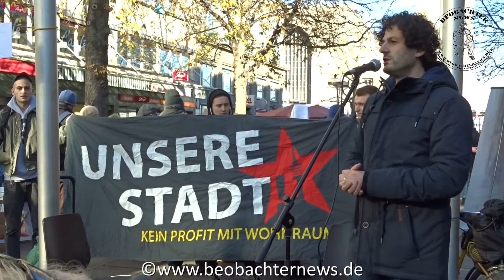Die Stadt muss allen gehören - Luigi Pantisano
Die Stadt muss allen gehören - Gedanken über Hausbesetzungen beim 2. Sit-In auf der Stuttgarter Königstraße

Stuttgart. Die Stadt Stuttgart will die Sitzbänke in der unteren Königstraße abmontieren lassen. Am Samstag, 10. Dezember 2016, gab es dagegen um „5 vor zwölf“ zum zweiten Mal ein Sit-In. Die zentrale Frage war, was mit öffentlichen Plätzen passieren solle. Dabei ging es nicht nur um die Sitzbänke, sondern auch um das Problem, dass sich diese Verdrängungspolitik im Wohnungsbau fortsetzen werde. Ideen wurden öffentlich diskutiert, aufgeschrieben und an einer Wäscheleine aufgehängt. Der Stadtrat Tom Adler von der Fraktionsgemeinschaft SÖS-LINKE-PluS erinnerte an die 1980er Jahre: „Da wurden Objekte einfach besetzt“. Wer Zeichen setzen wolle, müsse über solche Aktionen nachdenken. In den nächsten Wochen und Monaten sollen Aktionskreise und gegebenenfalls ein Bündnis enstehen.